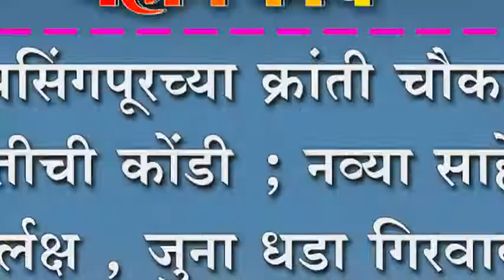जयसिंगपूरच्या क्रांती चौकात वाहतुतीची कोंडी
जयसिंगपूरच्या क्रांती चौकात वाहतुतीची कोंडी ; नव्या साहेबांच दुर्लक्ष , जुना धडा िगरवावा लोकांची मागणी